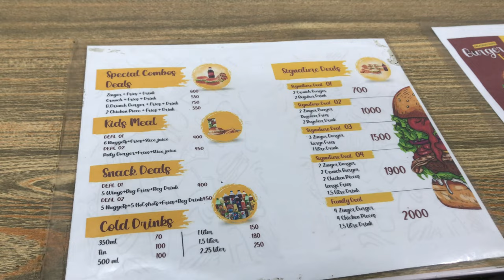Flip the bottle & Eat Challenge 🍔🥤foodchallenge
Join us, three friends on a street food adventure filled with fun challenges.
Tell us where you want our next challenge, and let the food games begin! 🍔🥤

location:
Burger Inn , Sectot-1 Gulshanabad ,Rawalpindi